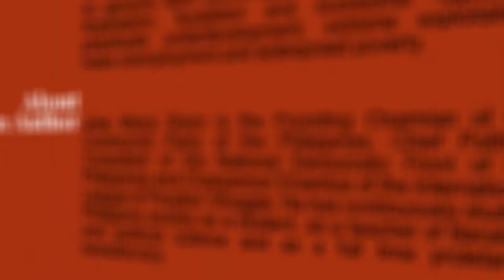Sison Reader Series, Book 3: Critique of Philippine Economy and Politics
Advertising jingle for Critique of Philippine Economy and Politics